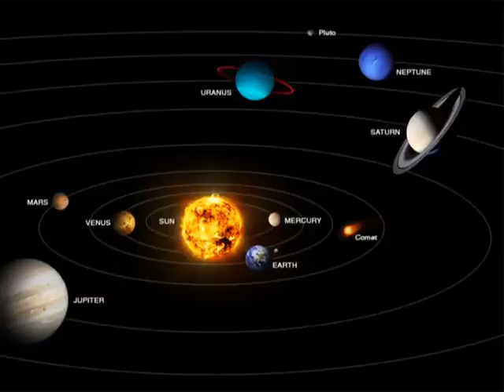Just For Kids Episode 142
Just For Kids Episode 142 by: Sister Ghazala, Neelam & Masoom.